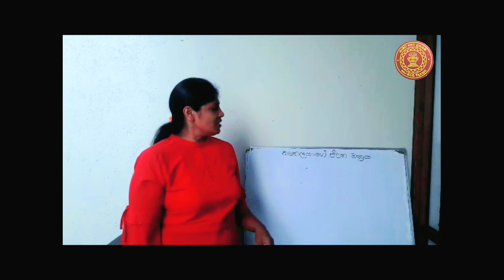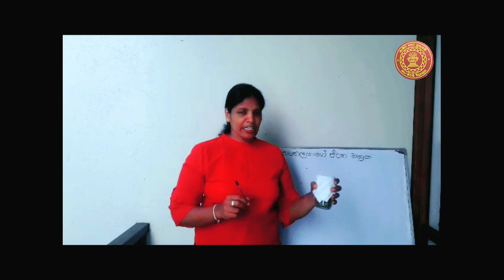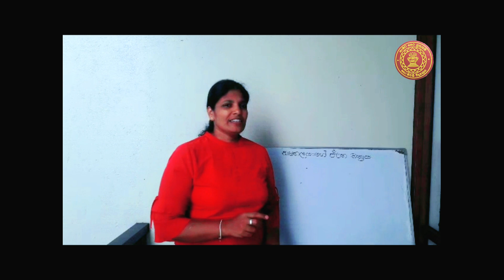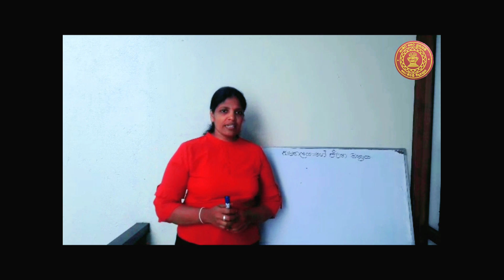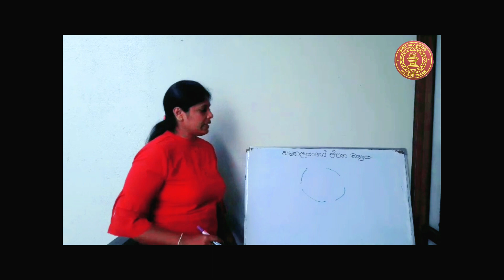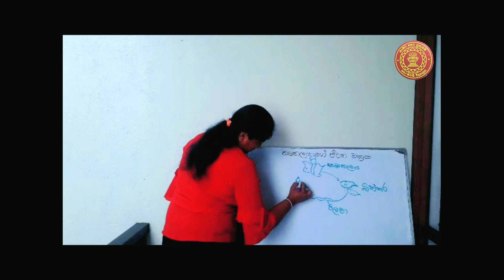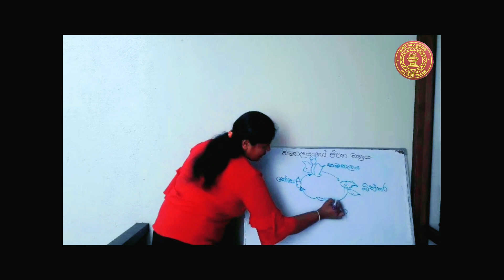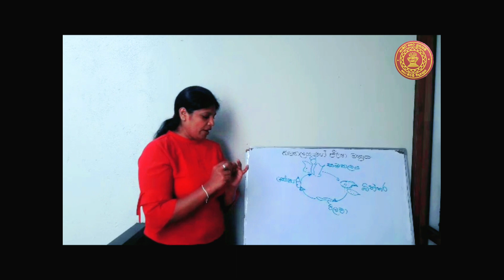Butterflie's life circle - Grade 4,Parisaraya (Niluka Rupasinghe ) - SEEWALIPL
In this video we are teaching about butterflie's life circle and it teched by Niluka Rupasinghe .

We think you all watched this video till end and learned anything important .

Next video is coming soon please be patience .
🙏DUTY BEFORE ALL🙏